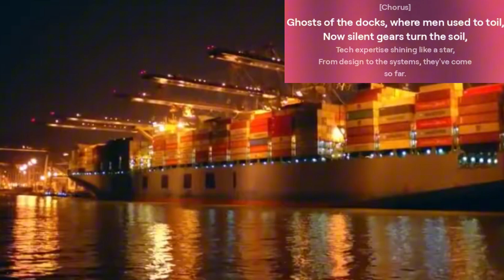Ghosts of the docks